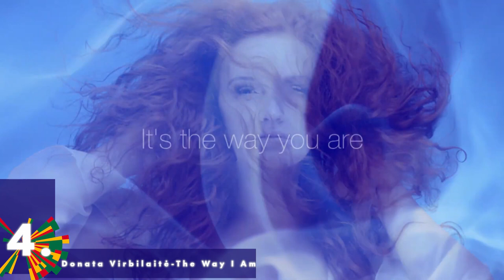Pabandom iš Naujo 2021 Heat 1 My Top 5 so far (Eurovison 2021 Lithuania)